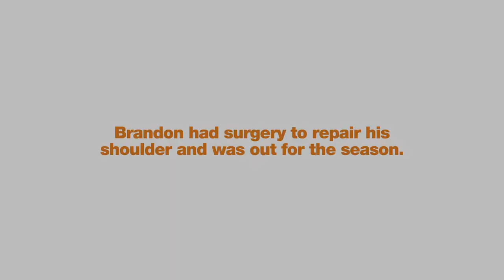United Regional Sports Medicine, Brandon Urquizo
Brandon Urquizo is a high school quarterback, but one injury nearly put him out of the game. He was rolling out to pass, and  he really didn't see anything happening, so he decided to scramble and took a bad hit.

Brandon's shoulder was separated and his trainer sent him to see Dr. Schacter at United Regional Sports Medicine.

Brandon had surgery to repair his shoulder and was out for the season.  He had to stand on the sidelines and watch his teammates play. He said it was just probably one of the WORST feelings he's ever had.

After working with the sports medicine team at  United Regional Sports Medicine, Brandon was playing quarterback the next season and his team won the bi-district championship.

Brandon says, "The folks at United Regional Sports Medicine got me back better than what I was, and now I get to chase my dream again."

United Regional's Sports Medicine Program is dedicated to helping competitive and recreational athletes prevent sports-related injuries, providing advanced diagnostics to detect injuries early before re-injury occurs, and developing a treatment program that gets athletes back to their sport safely and as quickly as possible. The program is comprised of athletic trainers, physical therapists and orthopedic surgeons.

To find a sports medicine physician with United Regional,